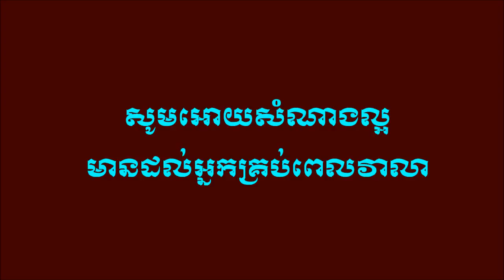អវិជ្ជាជាក្តីទុក្ខ - ច្រៀងដោយ ថន ច័ន្ទថុន ORIGINAL SONG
និពន្វទំនុកច្រៀងឩបត្ថម្ភថវិការ
និងចែកជូនជាធម្មទានបទចំរៀងព្រះធម៌ដោយលោកជំទាវ ប៊ូ ម៉ូលីណា MELODY BY TANG SREYPECH